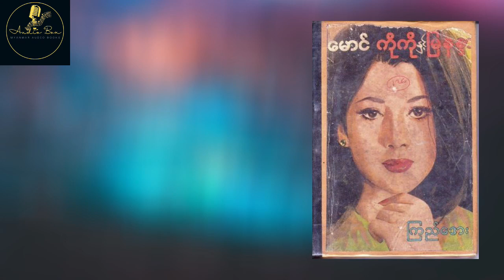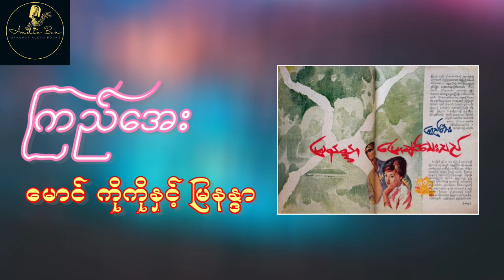မောင် ကိုကိုနှင့် မြနန္ဒာ (စ ဆုံး) ကြည်အေး